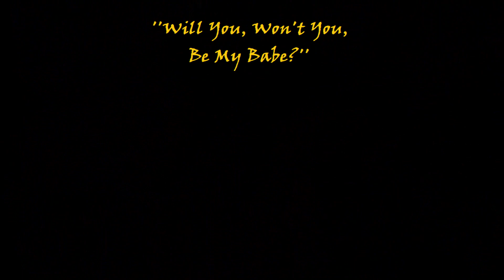Compilatie Andors Jazz Band / Enkhuizen / 17 november 2021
Compilatie van video fragmenten van Andors Jazz Band
Eerste jazzmiddag Sgt.Peppe's 'Jazz-Club na de Corona periode van 2020/2021.
(basismateriaal:JazzEnkhuizen Sgt. Pepper’s Jazz-Club).